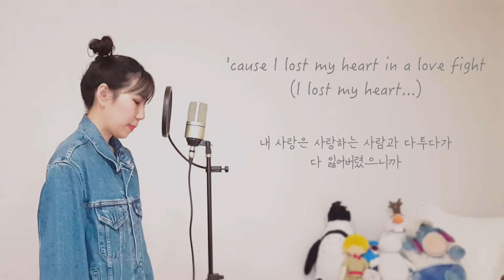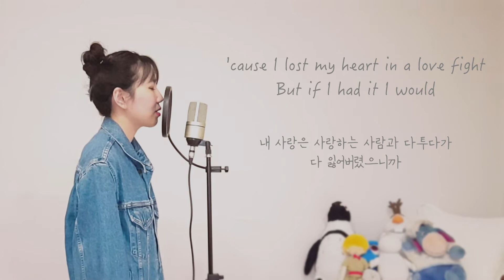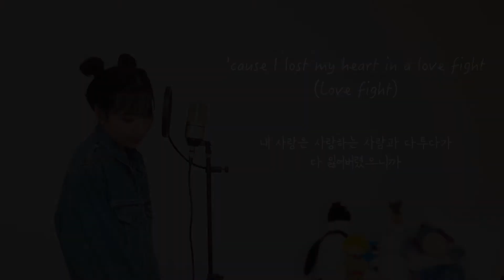Give It To You - Julia Michaels 줄리아마이클스 (COVER by WHY.Rin)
갠적으로 Songland에서 나온 노래 중 정말 좋아하는 노래 중 하나에요😻😻
One of my fav songs from Songland👍
Hope y'all enjoy my cover!!🌈

and don't forget like n comments :)
* I made this by Logic Pro X